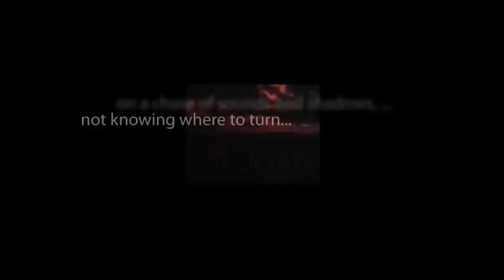CBS Radio Mystery Theater "The Last Lesson" starring Fred Gwynne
To pay off his huge debts, a compulsive gambler shackles himself to a plain but extremely wealthy woman.